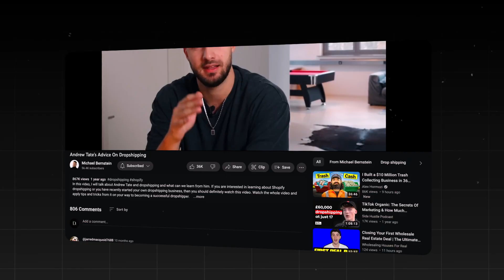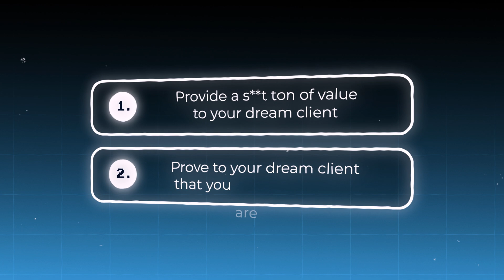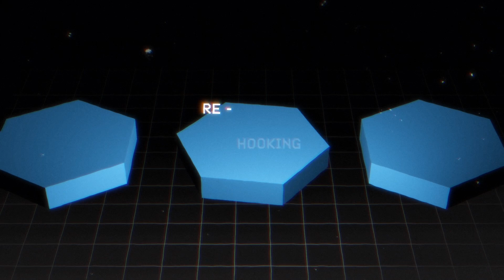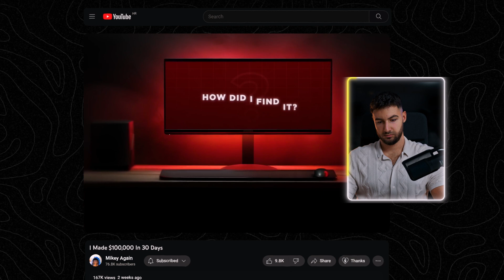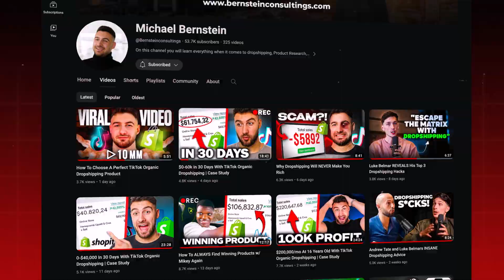How to Build A Personal Brand In 2024 (As A Coach/Agency)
My Ecom YouTube Channel: @Bernsteinconsultings

In this video, I explain how you can get high quality leads for your Coaching or Agency business

Do you want to scale your business?

Do you want to work with me 1 on 1 and absolutely Crush It with your own service-based Business?